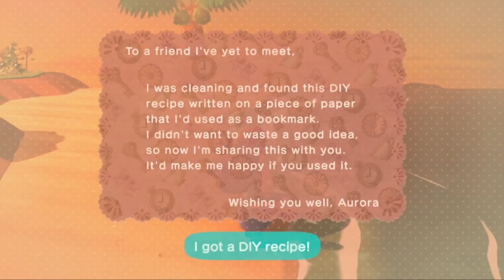ReCrossed! Day 7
So many Visitors! A bunch of the pile gets done too!